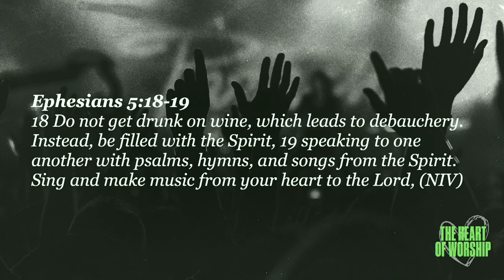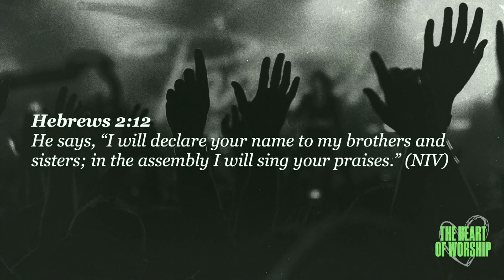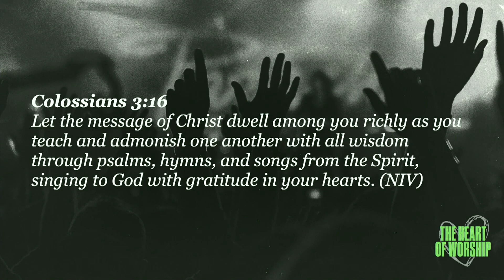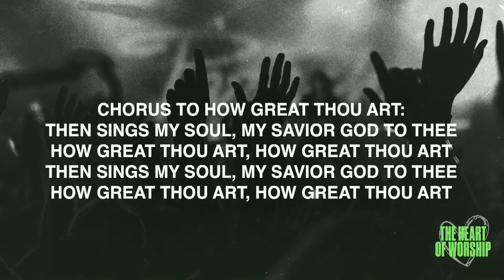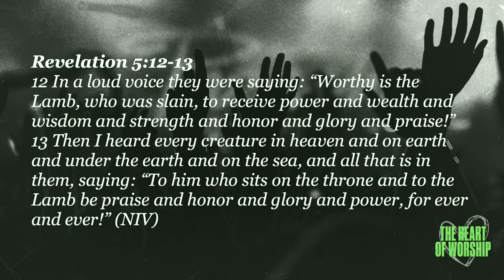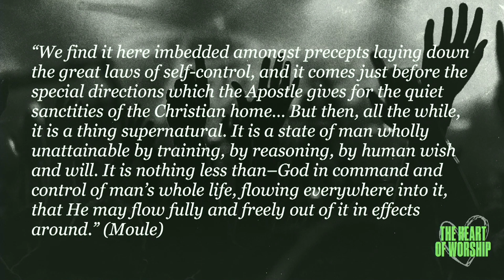The Heart of Worship: The Songs We Sing